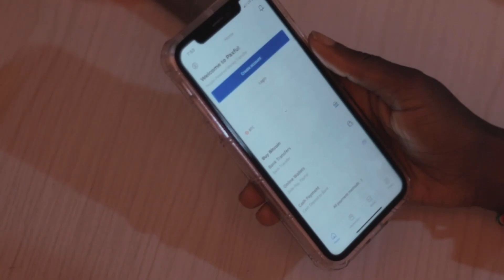From Styling, to Dancing, to Buying Bitcoin: Mercy Temidayo's Story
Meet Mercy Temidayo: a hair stylist and music enthusiast using Paxful to take ownership of her life and her schedule.

She's one of the many using Bitcoin and Paxful to get ahead. Here's his story.